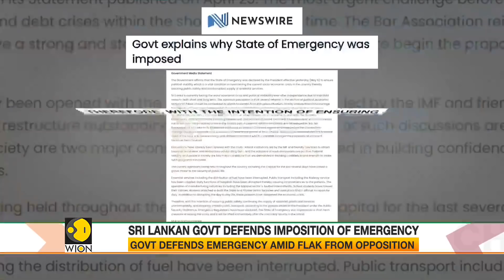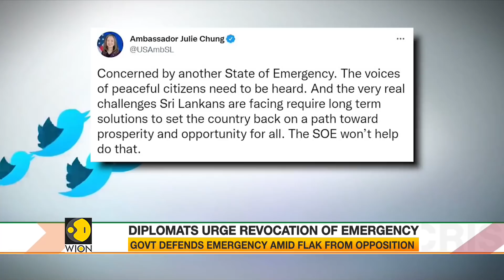Sri Lankan Government defends imposition of emergency amid flak from Opposition | WION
President Gotabaya Rajapaksa declared a state of emergency in Sri Lanka for the second time since April. The Lankan government justified the move by saying that it was very much required to tackle the worsening economic meltdown. However, Lankans defy emergency to hold protests in Colombo.